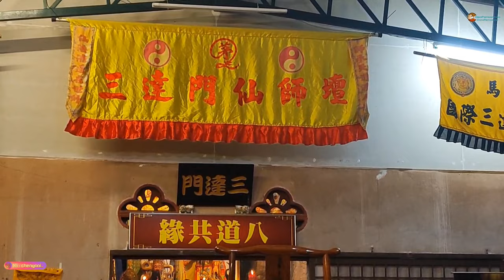怪談 45： 馬來西亞吉打亞羅士打 象嶼山三逹門玉封仙師壇慶祝眾位仙師寶誕千秋 ~ 众位徒弟理事会向师公敬酒仪式 2023年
众神展神通